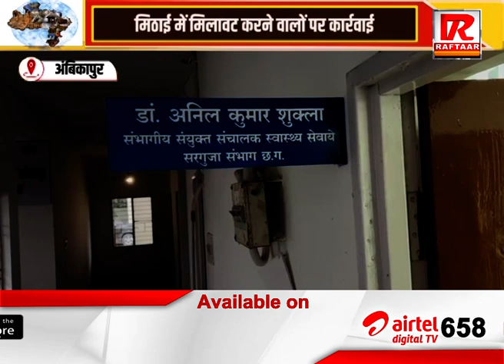अंबिकापुर , मिठाई में मिलावट करने वालों पर कार्रवाई,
Raftaar Media